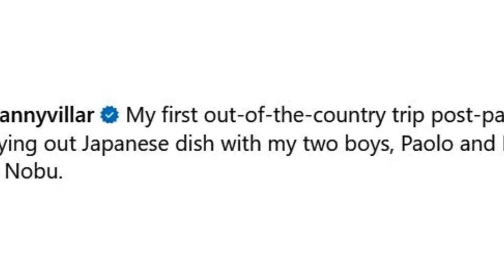Bonding muna: Manny Villar hangs out with sons Mark, Paolo at Nobu Tokyo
A trip to Japan has become a great bonding time for this politiko and his two sons.